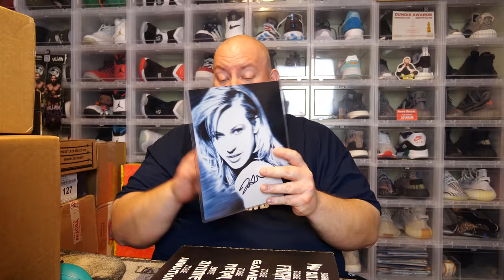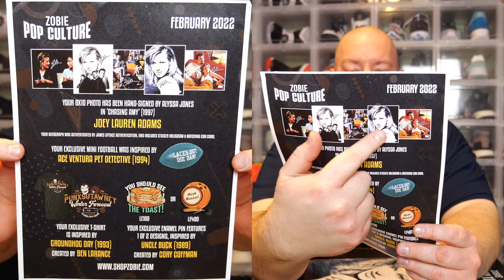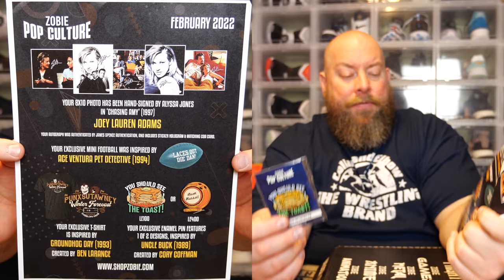Opening the February 2022 ZOBIE Pop Culture Mystery Box + EPIC Value Inside!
Clint Miller
484 E. Carmel Dr. 127